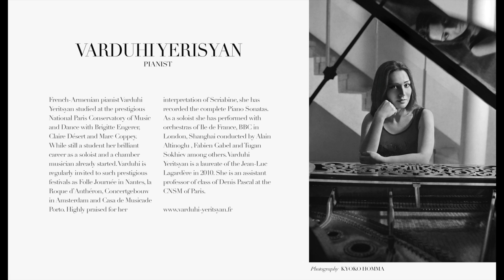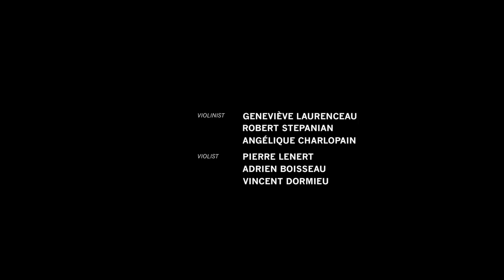UNYA MAGAZINE EPIC ISSUE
DIRECTION&CELLO: DIMITRI MASLENNIKOV
PIANO: NATACHA KUDRITSKAYALO

DIMITRI MASLENNIKOV, KLARA BLIN, ADELE DIETRICH, CATHERINE MANADAZA, DJAVAN MANDOULA, HIROKI KAGEYAMA, LUCHO JACOB, AMAYA DOMINGUEZ
Photography: IVAN FRIEDMAN, LAURENT BUGNET, KYOKO HOMMA, RUMI MATSUZAWA, KAUPO KIKKAS
Soprano: JULIA KNECHT, AINHOA ZUAZUA RUBIRA
Tenor: PAUL GAUGLER, SEBASTIEN OBRECHT
Basse: TILL FECHNER   Baryton: PHILIPPE ESTÉPHE
Violinist: GENEVIÉVE LAURENCEAU, ROBERT STEPANIAN, ANGÉLIQUE CHARLOPAIN
Violist: PIERRE LENERT, ADRIEN BOISSEAU, VINCENT DORMIEU
Clarinet: PIERRE GENISSON
Cellist: ERIC ZORGNIOTTI, ADRIEN BELLOM, ROBIN DELLOM
Trio Parisian: LIANA GOURDJIA, MARIAM ADAM, VARDUHI YERITSYAN
Fashion editor: SALINA HAYASHI
Hair stylist: KAZUKO KITAOKA, MAYU MORIMOTO, YOSHIFUMI IWASAKI
Make-up artist: AI CHO, YUI KORETOMO